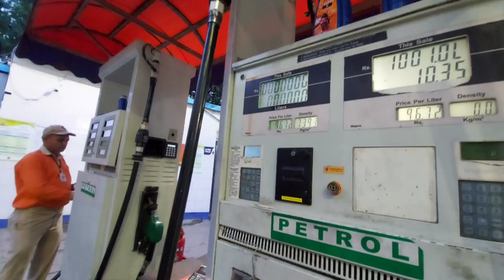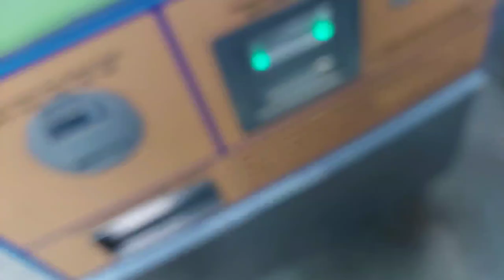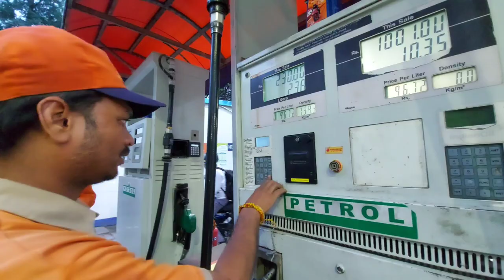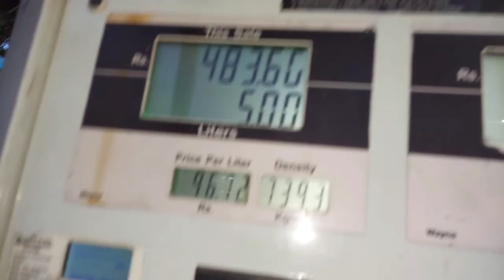AISE KARTE HAIN PETROL PUMP WALE SCAM😡😦 AAJ TO INKI CHORI PAKDI GAI 😏 INDIAN OIL PETROL PUMP SCAM 😡